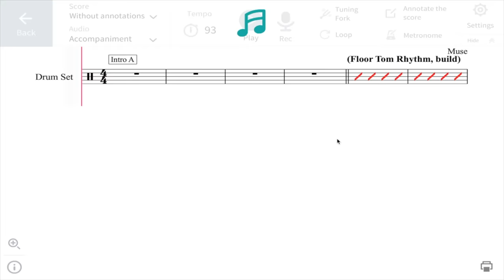The Kill - 30 Seconds To Mars - Drum Cover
1.
2. Select the monthly or yearly subscription offer.
3. Register to create an account.

Proud Endorser For:
-SJC Drums, Zildjian, Remo, Vater, Roland, DW, Ultimate Ears